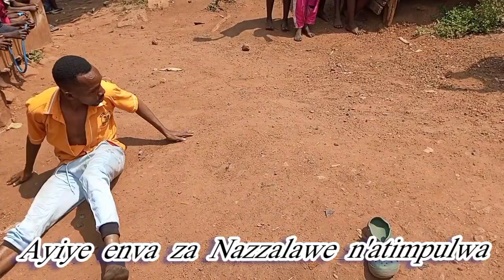AYIIYE ENVA ZA NAZAALA WE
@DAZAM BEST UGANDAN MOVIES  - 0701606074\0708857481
Don't just watch and go